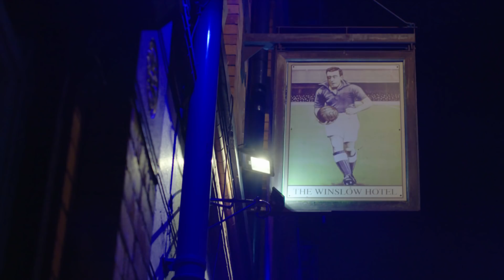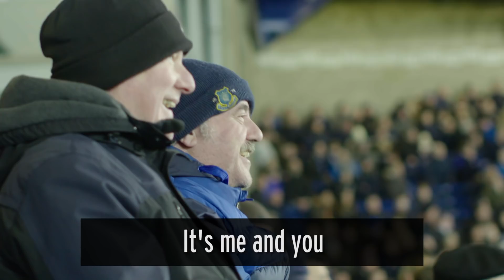'home' - A POEM ABOUT EVERTON AND GOODISON PARK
Paul Cookson, Evertonian and ‘Poet in Residence’ at the National Football Museum, has penned the poem 'home', which launches our 2018/19 Season Ticket campaign and celebrates the sights, sounds and rituals of a Goodison Park matchday.